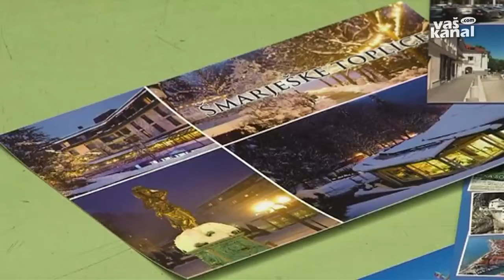Še pošiljate razglednice?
NOVO MESTO - Se spomnite, kdaj ste od svojih bližnjih ali prijateljev nazadnje prejeli razglednico z dopusta oziroma kdaj ste kakšno napisali sami? Danes je s pomočjo moderne tehnologije veliko lažje preprosto poslati kakšno fotografijo prek mobilnega telefona, pa še znamke ali poštnega nabiralnika vam ni treba iskati.